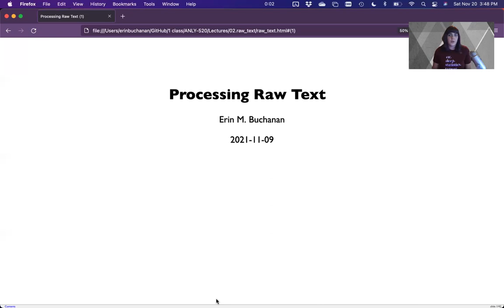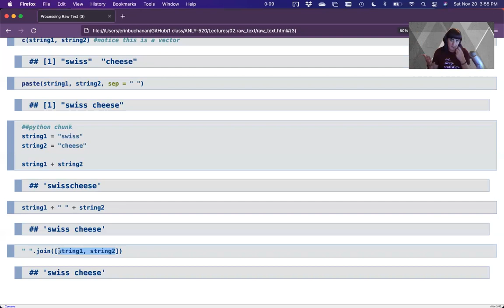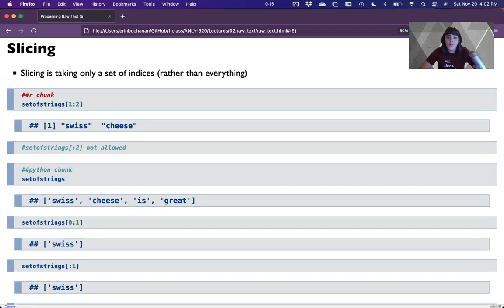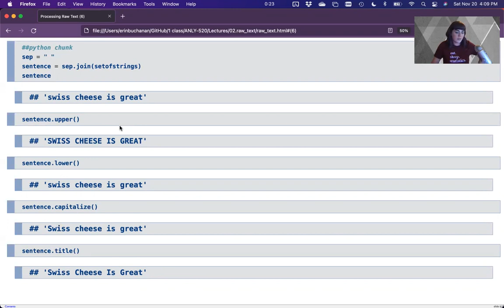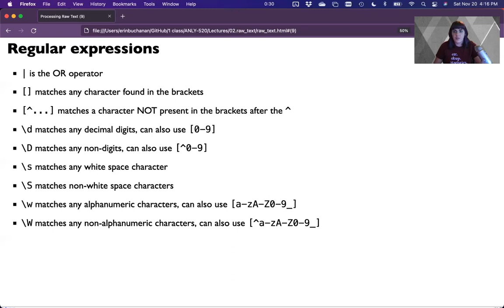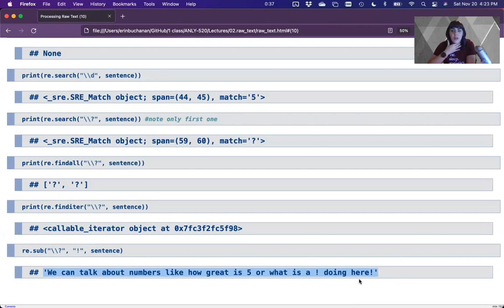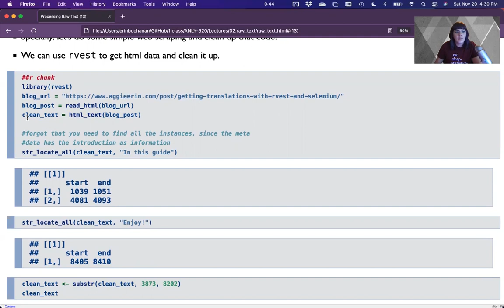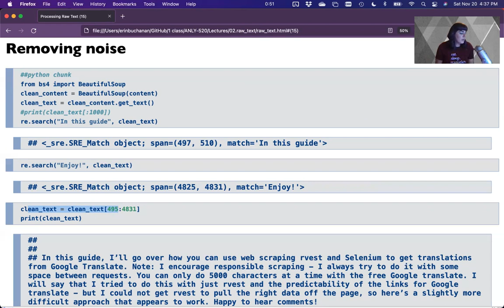R & Python - Processing Raw Text Part 1 (2022)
This video is part of my Natural Language Processing course. This video covers different facets of language text cleanup that you should consider before analysis. You will learn tokenization, lemmatization, introduction to python, spelling issues, and more.